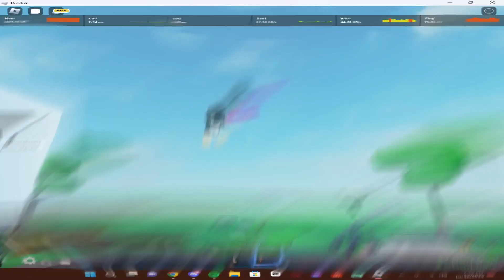"You Have No Heart" - Hood Montage